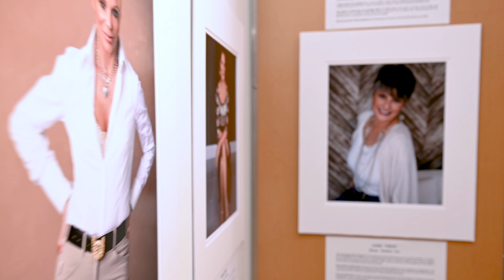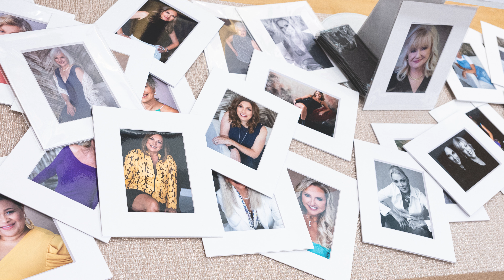50 Over 50 Nov2022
Yaeko Photography 50 Over 50 Event 2022